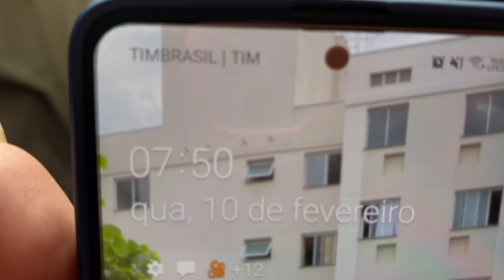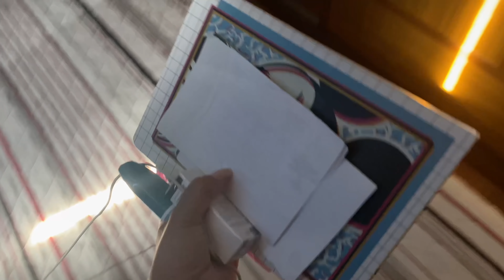MEU CACHORRINHO DESAPARECEU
Assista também:
COMPREI na SHEIN- Vale a pena??